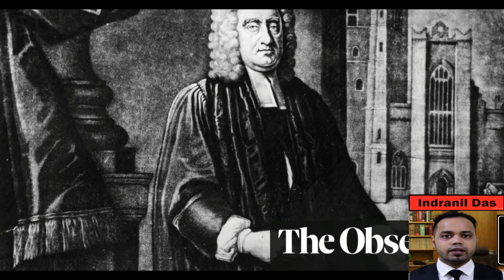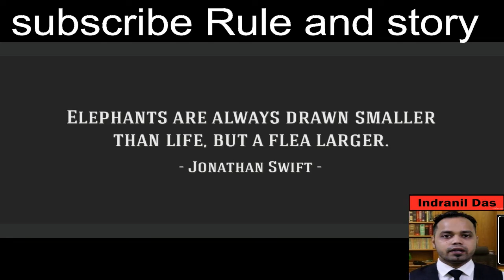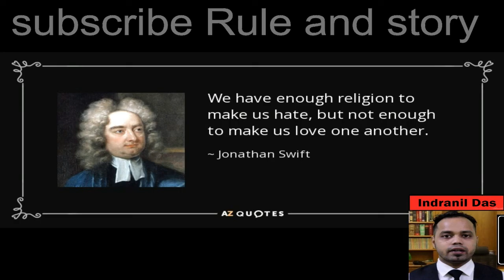Gulliver's travels in Bengali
Gulliver's travels in Bengali Explained by indranil das